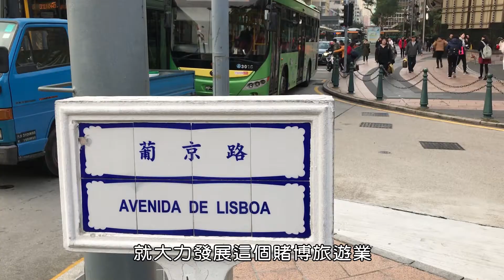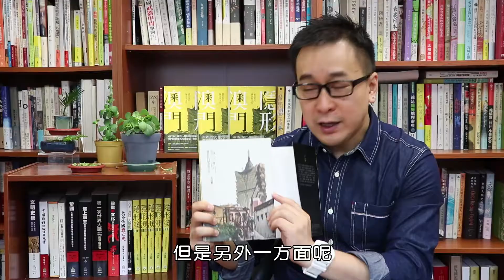《隱形澳門：被忽視的城市與文化》 三千萬旅客的一夜情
旅遊業掛著一張歡樂的臉，被稱為是零污染的無煙工業，但它是否如此潔白無瑕？
當一個地方大力發展旅遊業，重要建設都是為了遊客，大量人口為旅客服務，這會帶來什麼畸形發展？

近年在台灣已有問題漸次浮現，包括旅遊熱點人滿為患，造成環境污染，不良經營手法橫行，以及刻意建設與當地格格不入的人工景點等。

在西方，早有大量著作及研究揭示旅遊業不光彩的一面，而鄰近台灣的澳門正正就在過去十年發展驚人的賭博旅遊業而致富，如今的人均GDP已是亞洲第一，但卻惹得澳門人怨聲載道，抱怨生活品質下降，社會風氣敗壞，城市景觀被破壞，交通系統不勝負荷。

澳門走過的軌跡，值得台灣參考。

了解更多.